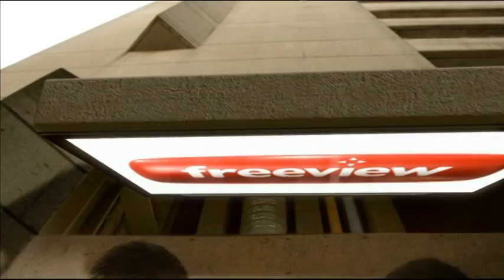Freeview Promo - 2011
When I did work placement at 44 Adelaide, some volunteers at the time commented with displeasure on the limited coverage 44 Adelaide received in this promo. I wouldn't blame them. (44's logo is on the very top right corner, shown only 15px tall when viewed at 576p. Many bad 'bob' deinterlacers on older tvs halved that, making the logo an unidentifiable red blob.)
Captured from NWS8 2/10/11